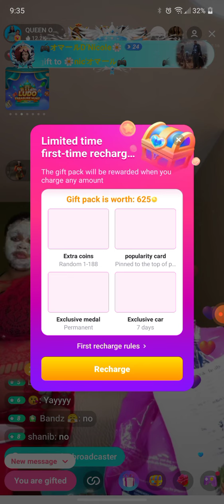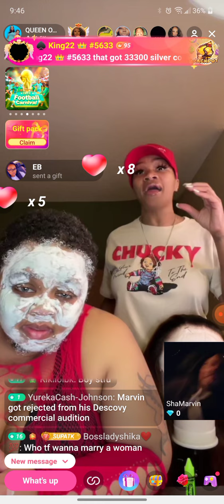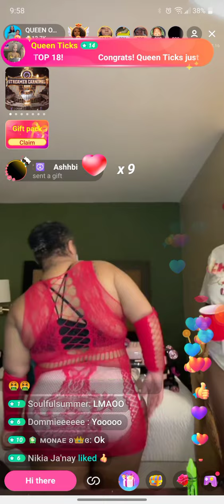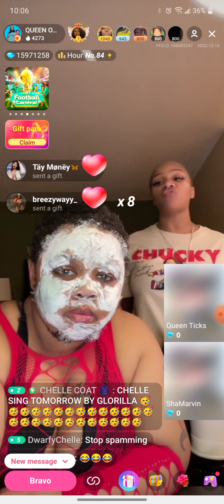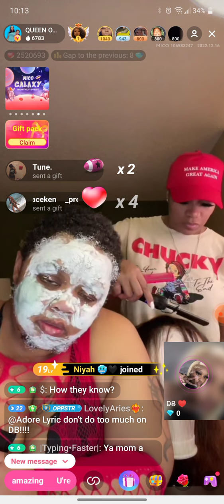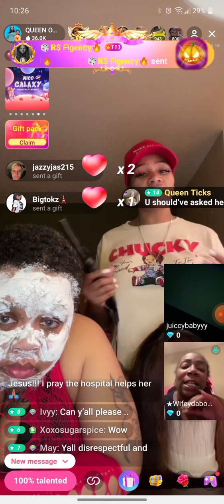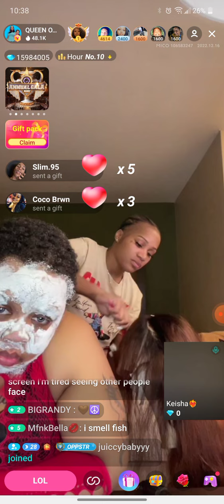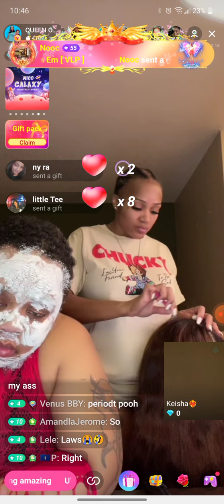NIGHT CAP WITH QUEEN OPP & CHELLE